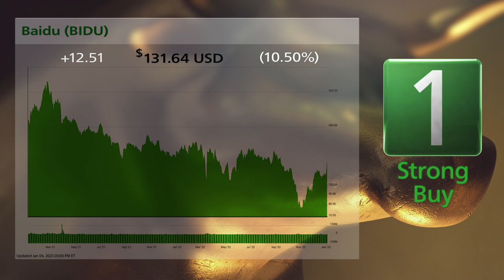Baidu (BIDU) and GIII Apparel (GIII): 1/5/2022 Bull & Bear